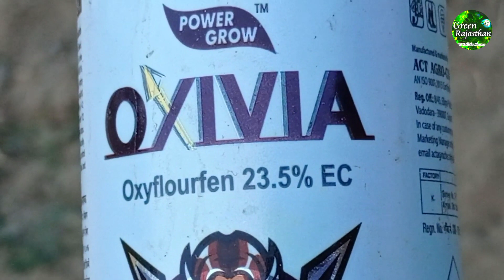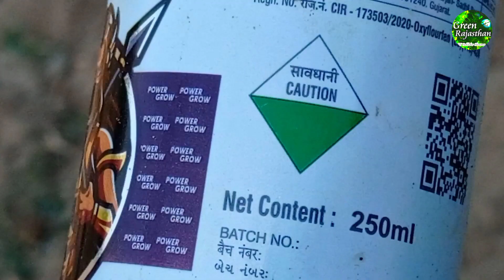सौंफ, जीरा व ईसबगोल की टॉप खरपतवारनाशक दवाई। ऑक्सीफ्लोरफेन 23.5%EC/ खेती में स्प्रे कैसे करें।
इस वीडियो में सौंफ की फसल में चौड़ी पत्ती की खरपतवार जैसे बथुआ व भाभरा आदि पर प्रभावी तरीके से नियंत्रण करने वाली दवा ऑक्सीविया,  जिसका टेक्निकल कंटेंट ऑक्सीफ्लोरफेन 23.5% EC है, की जानकारी सहज व सरल भाषा में दी गई है। आप इस दवा का उपयोग पतली पत्ती वाली फसलों यथा सौंफ, इसबगोल, जीरा, प्याज व लहसुन में कर सकते हैं। इस दवा का उपयोग चौड़ी पत्ती वाली फसलों जैसे सरसों, मैथी, दलहन व गेहूं की फसल में भूलकर भी नहीं करना है। उम्मीद है कि यह वीडियो आपके लिए काफी उपयोगी साबित होगा।

ओक्सीफ्लूरोफेन 23.5% ईसी की खुराक प्रति एकड़ के लिए निम्नलिखित है:

200-400 मिलीलीटर प्रति एकड़ (वयस्क खरपतवारों के लिए)
150-300 मिलीलीटर प्रति एकड़ (छोटे खरपतवारों के लिए)

यह ध्यान रखें कि खुराक की मात्रा खरपतवारों की प्रकृति, मिट्टी की प्रकृति और मौसम की स्थिति पर निर्भर करती है। इसलिए, उपयोग करने से पहले उत्पाद के लेबल को ध्यान से पढ़ें और निर्देशों का पालन करें।

ओक्सीफ्लूरोफेन 23.5% ईसी का उपयोग मुख्य रूप से खरपतवारों को नियंत्रित करने के लिए किया जाता है। यह एक प्रकार का हर्बिसाइड है जो खरपतवारों को मारने के लिए उपयोग किया जाता है।

ओक्सीफ्लूरोफेन 23.5% ईसी के उपयोग:

1. खरपतवारों को नियंत्रित करने के लिए।
2. फसलों की उत्पादकता बढ़ाने के लिए।
3. मिट्टी की उर्वरता बढ़ाने के लिए।

ओक्सीफ्लूरोफेन 23.5% ईसी के सावधानियां:

1. इसका उपयोग करते समय सुरक्षा उपकरणों का उपयोग करें।
2. इसका उपयोग करते समय मिट्टी और पानी को प्रदूषित न करें।
3. इसका उपयोग करते समय फसलों को नुकसान न पहुंचाएं।

कीटनाशकों के दुष्प्रभाव विभिन्न प्रकार के हो सकते हैं, जिनमें से कुछ प्रमुख दुष्प्रभाव निम्नलिखित हैं:

मानव स्वास्थ्य पर दुष्प्रभाव
1. *कैंसर*: कुछ कीटनाशकों में कैंसरकारी गुण होते हैं, जो मानव स्वास्थ्य के लिए हानिकारक हो सकते हैं।
2. *न्यूरोलॉजिकल समस्याएं*: कीटनाशकों के संपर्क में आने से न्यूरोलॉजिकल समस्याएं जैसे कि पार्किंसंस रोग, अल्जाइमर रोग और मानसिक विकार हो सकते हैं।
3. *प्रजनन समस्याएं*: कीटनाशकों के संपर्क में आने से प्रजनन समस्याएं जैसे कि बांझपन, गर्भपात और जन्म दोष हो सकते हैं।
4. *त्वचा और आंखों की समस्याएं*: कीटनाशकों के संपर्क में आने से त्वचा और आंखों की समस्याएं जैसे कि त्वचा की जलन, आंखों की जलन और दृष्टि समस्याएं हो सकती हैं।

पर्यावरण पर दुष्प्रभाव
1. *जल प्रदूषण*: कीटनाशकों के उपयोग से जल प्रदूषण हो सकता है, जो जलीय जीवन के लिए हानिकारक हो सकता है।
2. *मिट्टी प्रदूषण*: कीटनाशकों के उपयोग से मिट्टी प्रदूषण हो सकता है, जो मिट्टी की उर्वरता को कम कर सकता है।
3. *वायु प्रदूषण*: कीटनाशकों के उपयोग से वायु प्रदूषण हो सकता है, जो श्वसन समस्याओं का कारण बन सकता है।
4. *जैव विविधता की हानि*: कीटनाशकों के उपयोग से  विविधता की हानि हो सकती है, जो पारिस्थितिकी तंत्र के लिए हानिकारक हो सकती है।

अन्य दुष्प्रभाव
1. *कीटों का प्रतिरोध*: कीटनाशकों के अत्यधिक उपयोग से कीटों में प्रतिरोधक क्षमता विकसित हो सकती है, जो कीटनाशकों को कम प्रभावी बनाता है।
2. *मिट्टी की उर्वरता की हानि*: कीटनाशकों के उपयोग से मिट्टी की उर्वरता की हानि हो सकती है, जो फसलों की उत्पादकता को कम कर सकती है।
3. *आर्थिक नुकसान*: कीटनाशकों के उपयोग से आर्थिक नुकसान हो सकता है, जो किसानों की आय को कम कर सकता है।

                     स्प्रे कैसे करें:

कीटनाशक छिड़कते समय सावधानियां बरतना आवश्यक है ताकि कीटनाशकों का प्रभावी उपयोग किया जा सके और पर्यावरण और मानव स्वास्थ्य को नुकसान न पहुंचे। यहाँ कीटनाशक छिड़कते समय सावधानियों के बारे में कुछ महत्वपूर्ण जानकारी है:

व्यक्तिगत सुरक्षा उपकरण
1. _दस्ताने_: कीटनाशक छिड़कते समय दस्ताने पहनना आवश्यक है ताकि कीटनाशकों के संपर्क में आने से हाथों को बचाया जा सके।
2. _मास्क_: कीटनाशक छिड़कते समय मास्क पहनना आवश्यक है ताकि कीटनाशकों के वाष्पों के संपर्क में आने से फेफड़ों को बचाया जा सके।
3. _चश्मे_: कीटनाशक छिड़कते समय चश्मे पहनना आवश्यक है ताकि कीटनाशकों के संपर्क में आने से आंखों को बचाया जा सके।

कीटनाशकों का चयन
1. _कीटनाशकों की प्रकृति_: कीटनाशकों की प्रकृति को ध्यान में रखते हुए उनका चयन करना आवश्यक है। कुछ कीटनाशक पौधों के लिए हानिकारक हो सकते हैं।
2. _कीटनाशकों की मात्रा_: कीटनाशकों की मात्रा को ध्यान में रखते हुए उनका उपयोग करना आवश्यक है। अधिक मात्रा में कीटनाशकों का उपयोग करने से पौधों को नुकसान पहुंच सकता है।

कीटनाशकों का छिड़काव
1. _कीटनाशकों का छिड़काव सावधानी से करें_: कीटनाशकों का छिड़काव सावधानी से करना आवश्यक है ताकि कीटनाशकों का प्रभावी उपयोग किया जा सके।
2. _कीटनाशकों का छिड़काव हवा की दिशा में करें_: कीटनाशकों का छिड़काव हवा की दिशा में करना आवश्यक है ताकि कीटनाशकों के वाष्पों को दूर ले जाया जा सके।

सुरक्षा उपाय
1. _कीटनाशकों के संपर्क में आने से बचें_: कीटनाशकों के संपर्क में आने से बचना आवश्यक है ताकि कीटनाशकों के हानिकारक प्रभावों से बचा जा सके।
2. _कीटनाशकों को सुरक्षित स्थान पर रखें_: कीटनाशकों को सुरक्षित स्थान पर रखना आवश्यक है ताकि कीटनाशकों के दुरुपयोग से बचा जा सके।